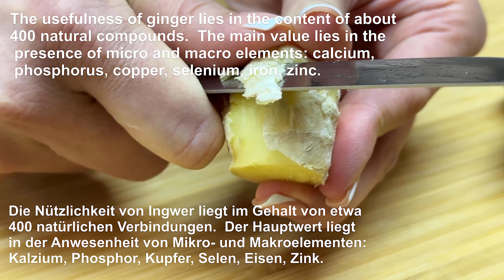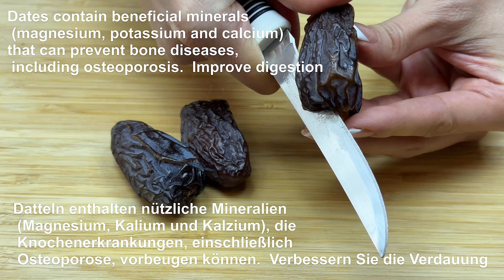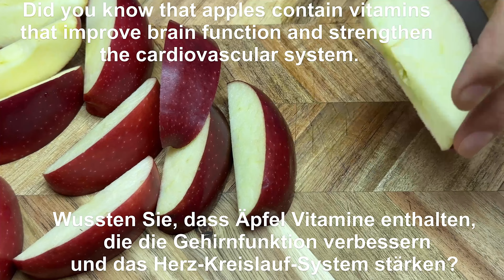In nur einer Woche sind Ihre Leber und Ihr Darm sauber! alle Giftstoffe werden aus dem Körper entfe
Hallo.
 n nur einer Woche sind Ihre Leber und Ihr Darm sauber! alle Giftstoffe werden aus dem Körper entfe.
Freunde, ich möchte mit euch ein köstliches Smoothie-Rezept teilen. In nur einer Woche werden Ihre Leber und Ihr Darm sauber und gesund sein. Ein wunderbares und gesundes Rezept wird mit den im Körper angesammelten Giftstoffen fertig. Ein schnelles und leckeres Rezept, das Sie mit Leichtigkeit zubereiten können.
Rezept und Zutaten:
1 Orange.
30 gr. Ingwer.
50 gr. Nussbaum.
3 Termine.
4 Feigen.
250 ml. Milch
100 g Rosmarin
3-4 Lorbeerblätter
2 Äpfel
 1 Zitrone
1,5 Liter Wasser
50 g getrocknete Heidelbeeren
1 Löffel Honig

meine leckere Küche,wie man kocht,asmr,asmr kochen,essen,leckeres еssen,schnelle rezepte,kochrezept,leckere rezepte,einfaches rezept,einfache rezepte,kreative rezepte,schnelles rezept,frühstücksrezept,Koch,leckeres Rezept,schnell lecker,lecker schnell